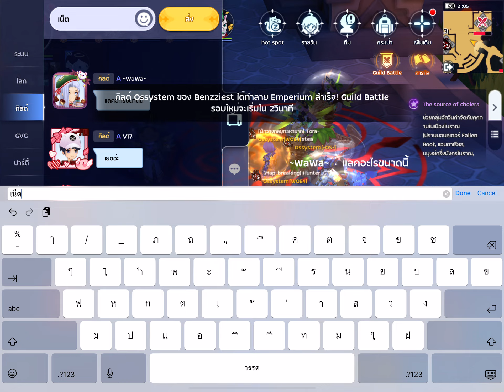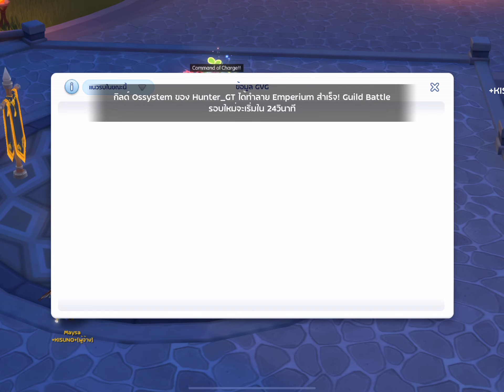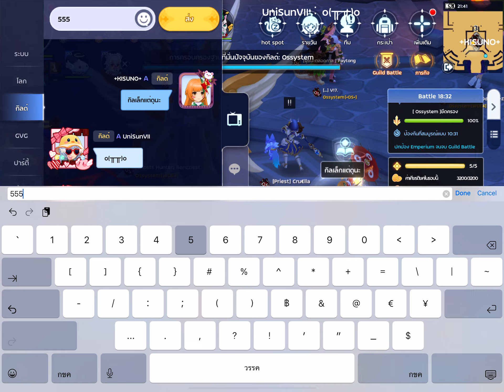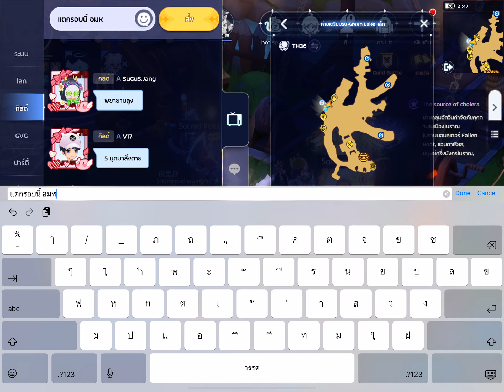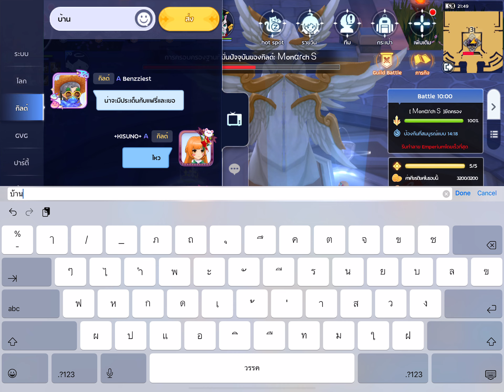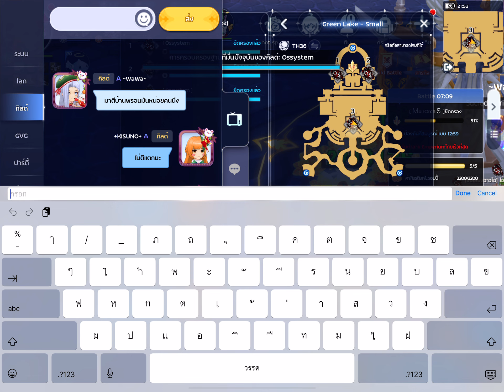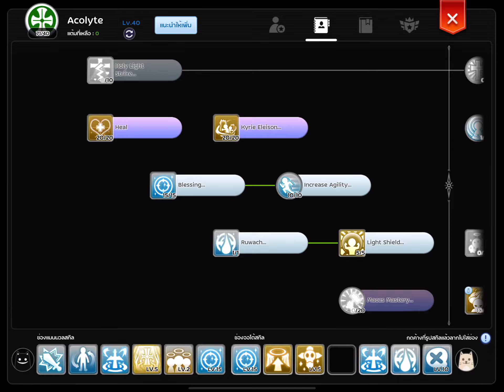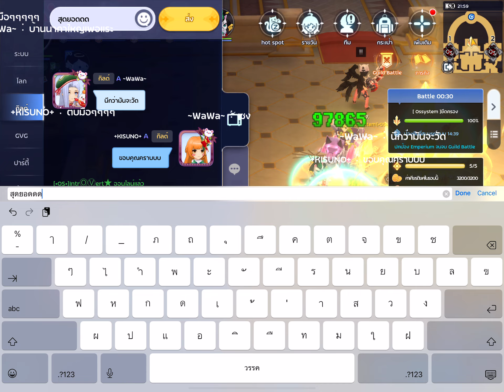Guerrilla Guild Battle 05/12/2024